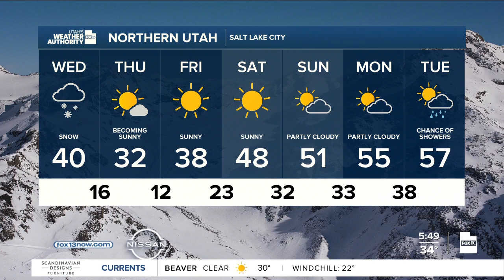Utah's Weather Authority | Dicey AM commute for N Utah - Mar 9